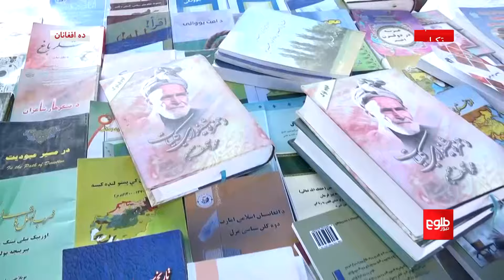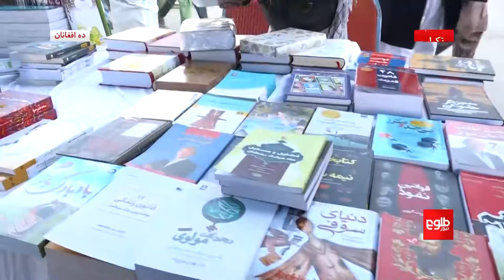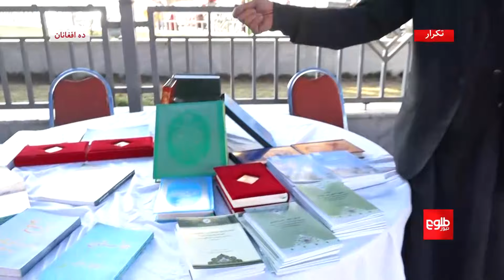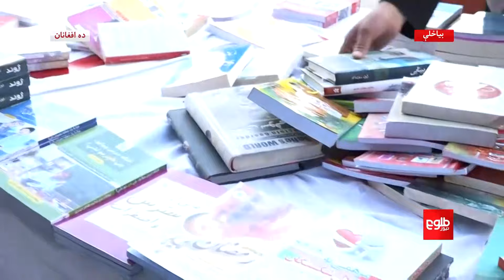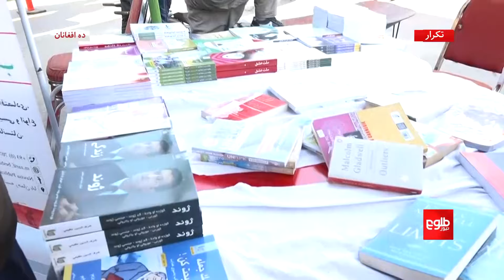گزارش شهری - برگزاری نمایش‌گاه کتاب به مناسبت فرا رسیدن ماه رمضان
شبنم امینی به منطقه‌ی ده افغانان کابل رفته و از نمایش‌گاه کتاب که به مناسبت ماه مبارک رمضان برگزار شده، گزارش تهیه کرده است.